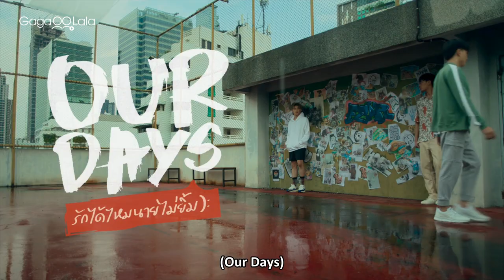Our Days | Official Teaser | Nothing boys can’t hash out in a basketball court after a one-on-one.😉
▶Thai BL series "Our Days" premieres on Feb. 19th

Coming from rural Thailand, Mon moves to Bangkok to start university. On his first day in the big city, he meets Sow, a local musician, who shows him around. During a drunk night, Sow kisses Mon. Mon, confused, leaves. However, Mon quickly finds out Sow is also a freshman in his same faculty! Sow learns of Mon's love for basketball and decides to join the same team with him. In one of the matches, Mon gets injured and Sow starts taking care of him. Saint, Mon's high school teammate, confesses his love for him too. In the end, which team will Mon choose? Sow or Saint?

👇Follow the boys' Insta👇
Mon : @g_ap_gap
Zoe : @mhing.tsp
Zaint : @totogaback
Pond : @poon_mit12